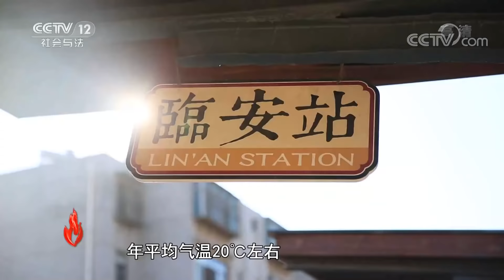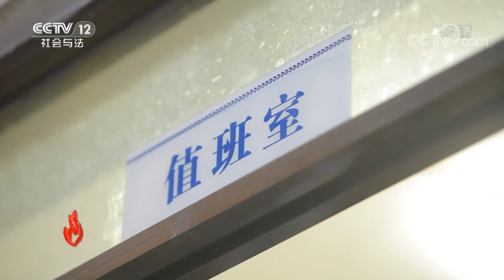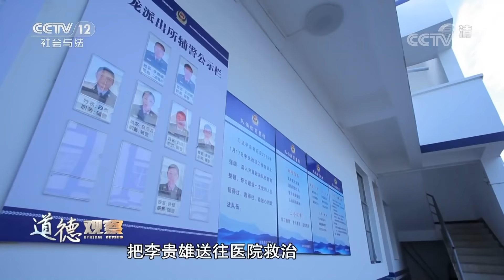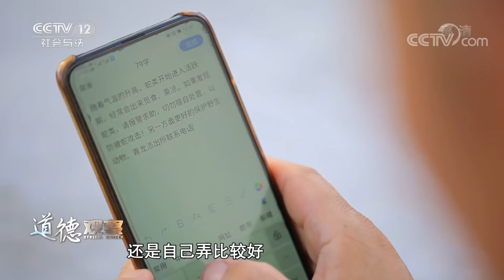《道德观察(日播版)》后背发凉！3米长的眼镜王蛇钻进他的后背！蛇头从领口伸了出来...... 20220304 | CCTV社会与法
本期看点：李贵雄是云南省建水县公安局青龙镇派出所的辅警，也是一位“捕蛇达人”，因为他捕捉的大都是世界上最危险的蛇类之一眼镜王蛇，从业25年来，他亲手抓获的眼镜王蛇至少200多条，有力地守护了当地百姓的安全。